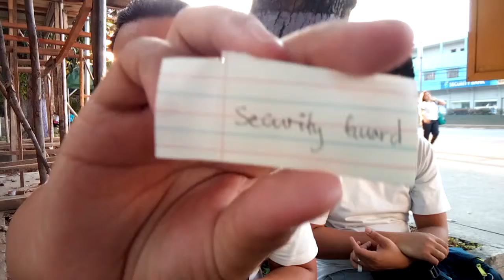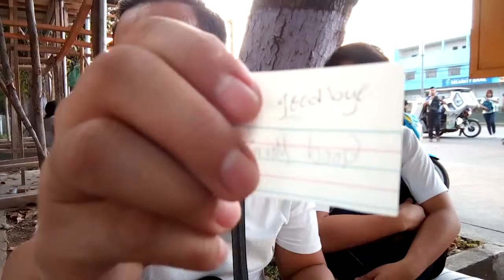Sign Language challenge with my friend part 2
Sign Language challenge with BRIAN

Thanks